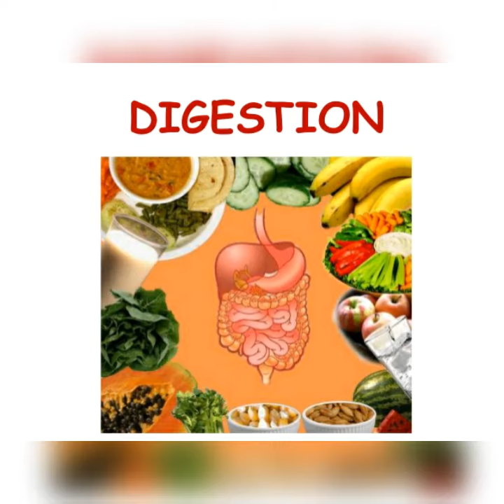ப்ரவுன் சுகர் பயன்கள் | by Dr Anita | brown sugar benefits |health benefits in tamil | Anita's clips